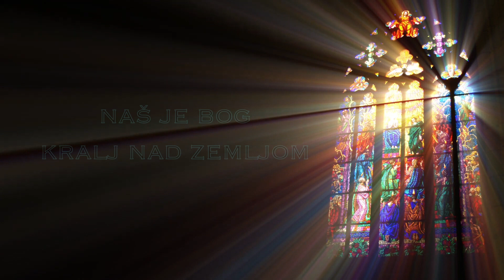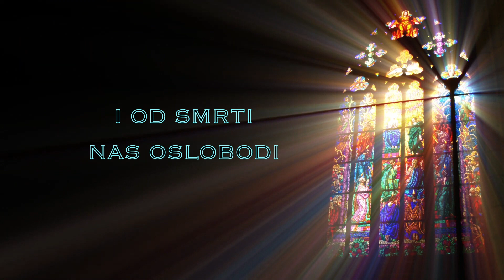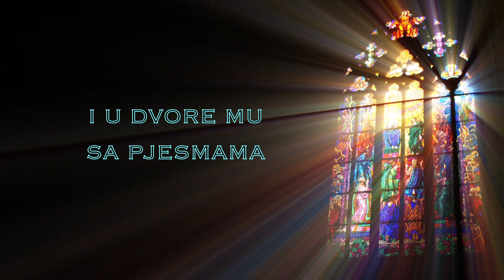Dođite s hvalama pred Gospoda - BHTIM | sa subtitlama | Lyrics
Dođite s hvalama pred Gospoda - BHTIM ( pjesma sa tekstom )

Tekst:
O, dođite s hvalama pred Gospoda
i u dvore Mu sa pjesmama
jer On velika djela za nas učini
i od smrti nas oslobodi!

Naš je Bog kralj nad Zemljom
i nad čitavim svemirom sja